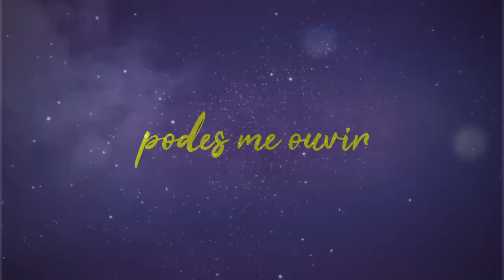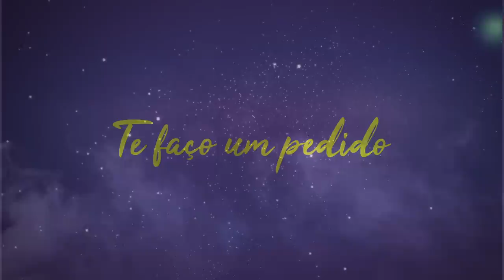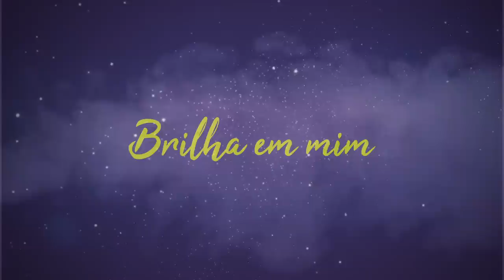Padre Nilson Nunes - Salva-me (Official Lyric Video)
Escute agora meu novo Single, que estará presente no EP "
Acenda uma Luz".